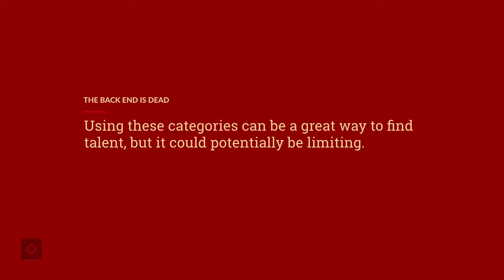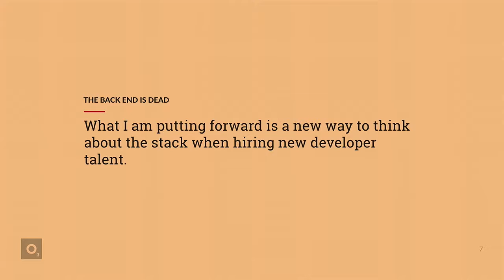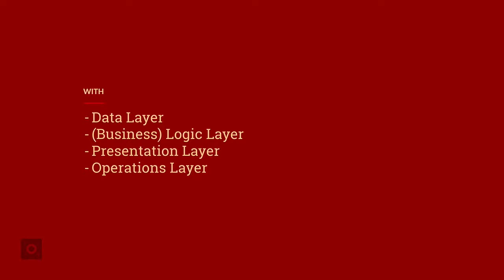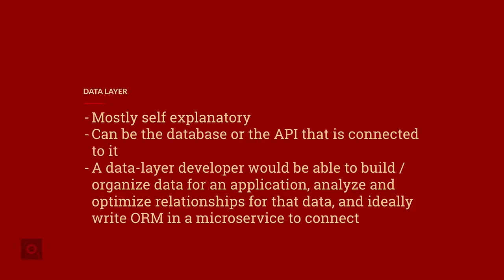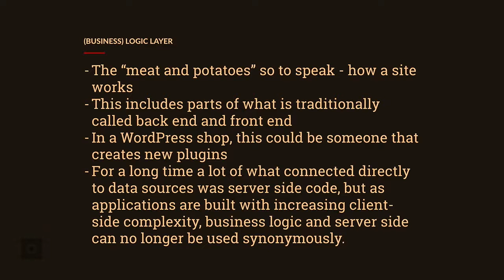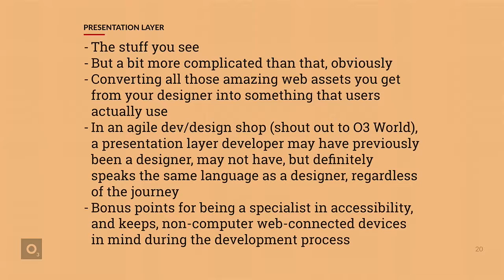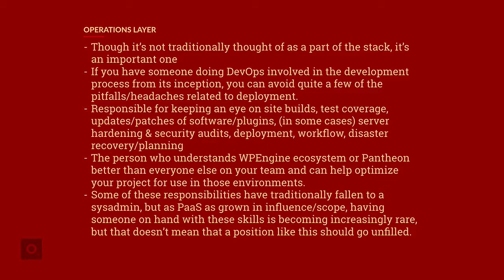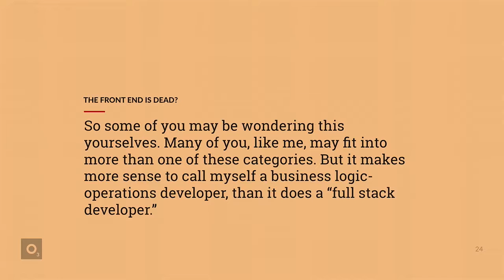Courtney Wilburn: The Back End Is Dead – New Paradigm for Assessing Talent & Creating Great Apps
When companies are in search of new developers, they look for people who fall into one of three categories: Front-End, Back-End, and Full-Stack. I feel that these categories can be limiting, and tend to be geared toward proficiency in specific programming languages. If we take a moment to consider how we think about how we use the labels we use in hiring , we may not only end up hiring more qualified people, I put forward that we might create teams more well-suited to build a wide variety of websites and applications. In this talk, I introduce a new way of thinking of the stack, and how we hire the people who build it.